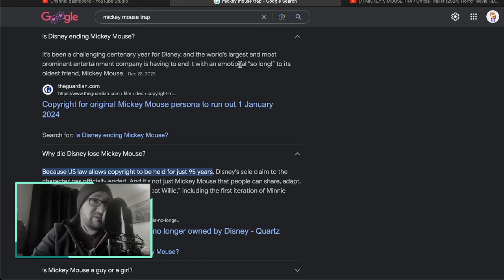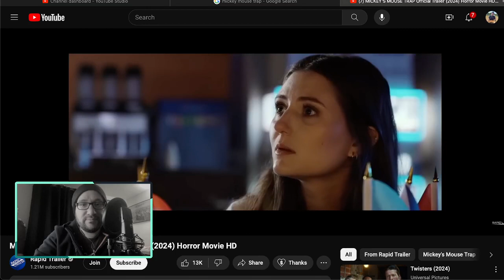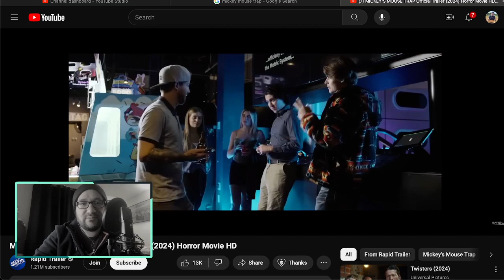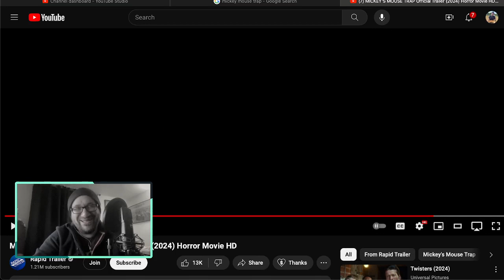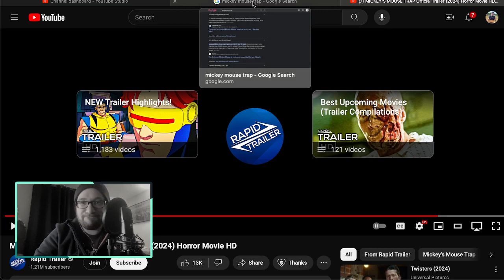Mickey Mouse Trap - Trailer Reaction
Trailer review of Mickey Mouse Trap. Mickey is out of the box.